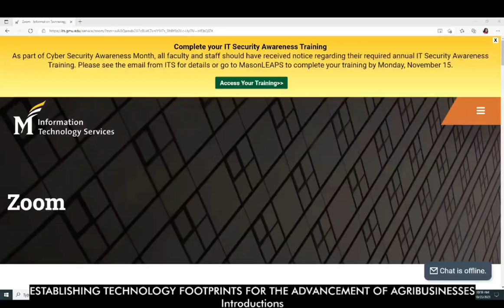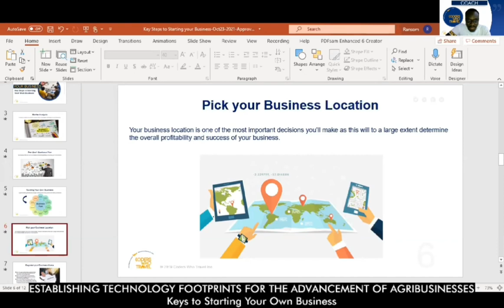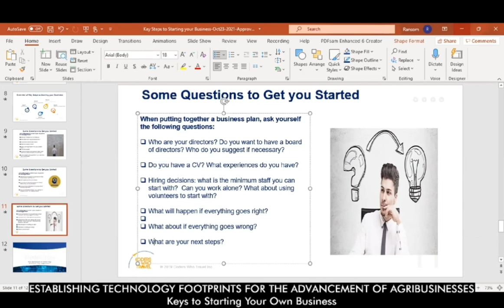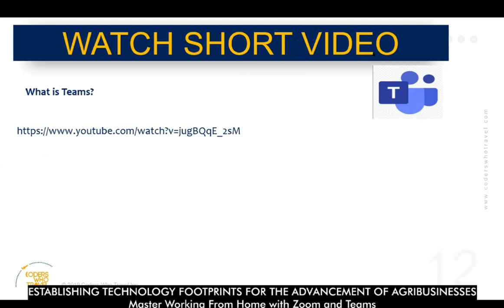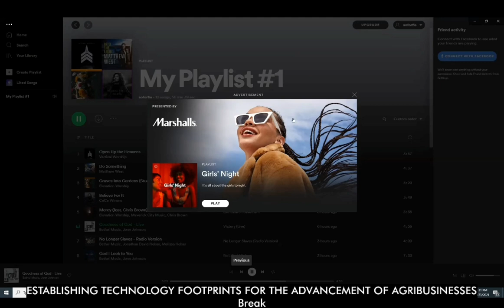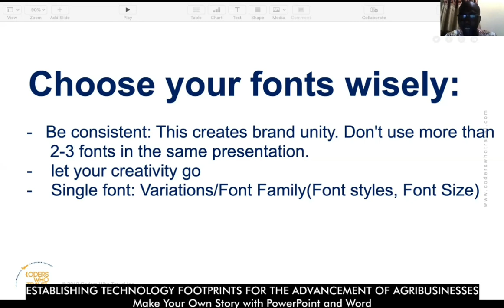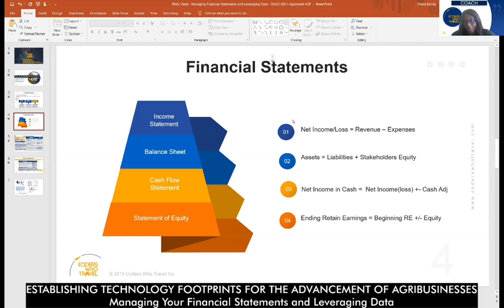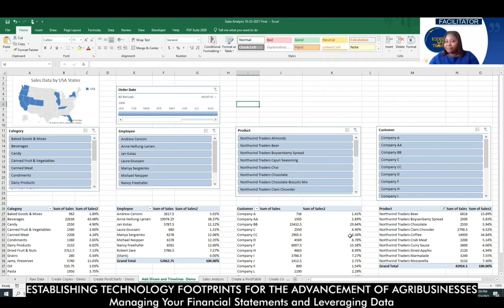All Sessions| Oct 23 2021 | Establishing Technology Footprints for the Advancement of Agribusinesses